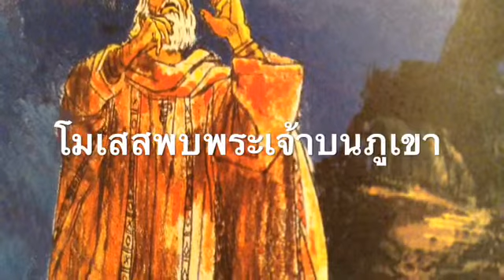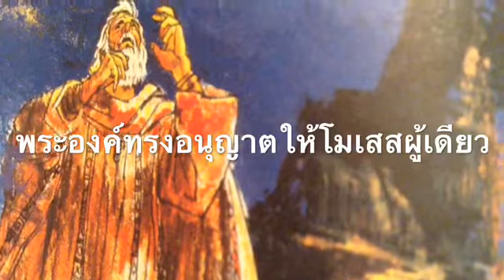โมเสสพบพระเจ้า(70)อพยพ19